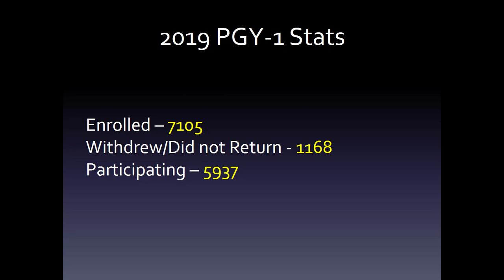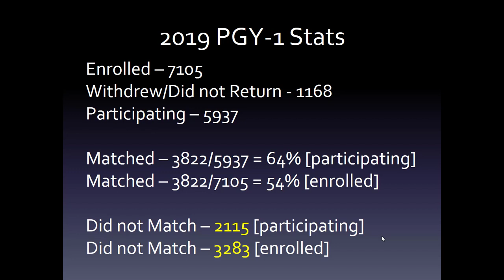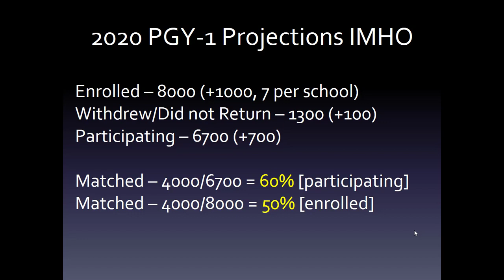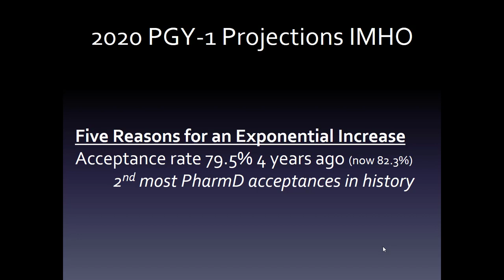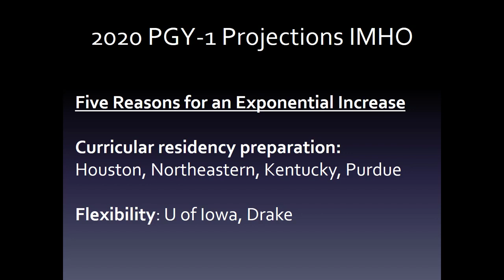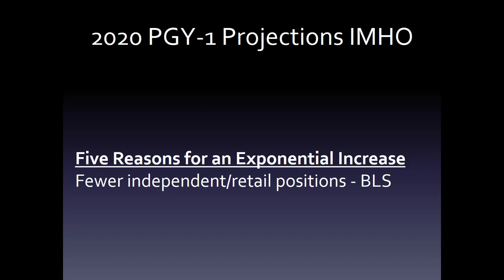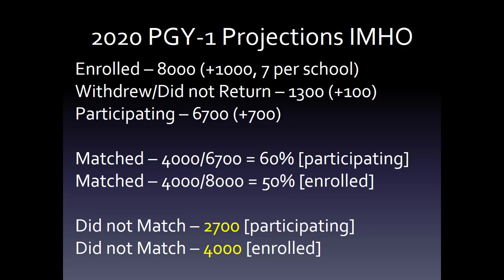Ep 257 - Pharm Rez Prep 4 Projecting 8000 PGY-1 Applicants for 4,000 positions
Another episode in the getting ready for ASHP Midyear series. If you want one-on-one editing / help with your letter of intent, it is a $75 one-time fee for the 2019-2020 residency season where I will help you with one letter for your first choice and up to two additional site letters.